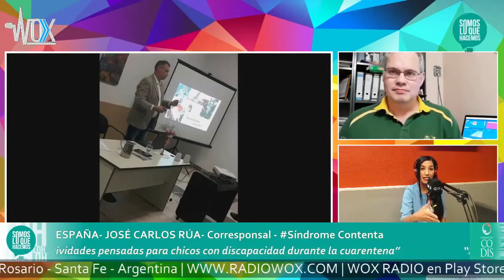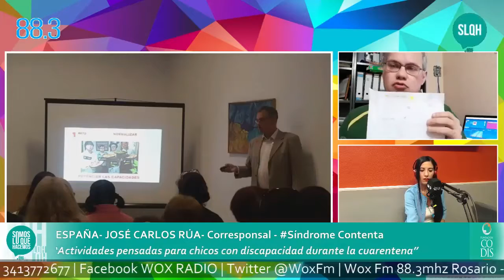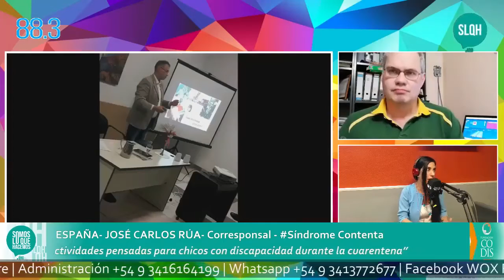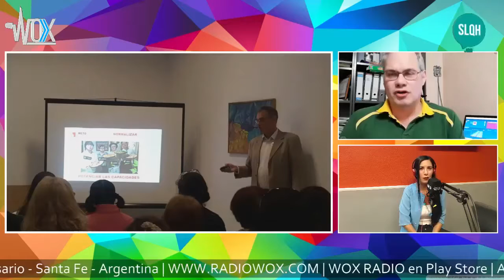SOMOS LO QUE HACEMOS - MIÉRCOLES 18 DE MARZO CAPITULO 2473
Intervención de José Carlos Rúa en el programa SOMOS LO QUE HACEMOS

* El Primer y único programa Diario y Solidario de la Argentina y Latinoamérica para cambiar la mirada social hacia la Discapacidad.

*Retransmisión por diversas radios de Argentina

* Información exclusiva brindada por corresponsales desde diferentes lugares de Argentina y el mundo.

* Primer y Único Programa de Radio con Intérprete en Lengua de Señas Argentina en Vivo!

* Unimos Comunicación, Coaching y Convivir en Discapacidad!

Idea, Conducción y Dirección: LICENCIADA KARINA VIMONTE - (Ganadora de 4 Premios Martin Fierro Federal años 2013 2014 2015 y 2017 como Mejor Conductora de Radio)

Formato Audiovisual en Directo por Facebook Live Web y App Wox Radio